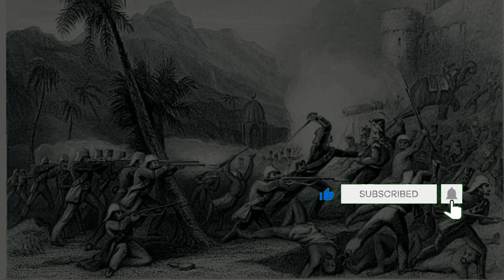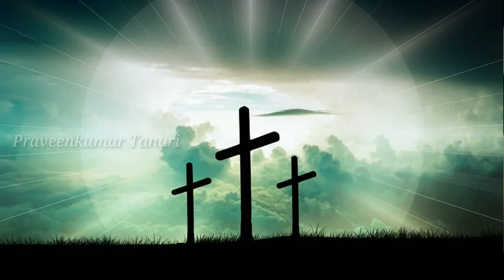ప్రేమలో పడ్డను తప్ప..? | @praveenkumartanari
Best message for youth

Shalom - let Peace Be Unto You.

Greating s to all those who are watching the videos in the Name of our lord JESUS CHRIST.
This channel was started for a great cause and has a great effort behind.
I Praveen Kumar when caught by the amazing grace of GOD truly understood the real meaning of god's leve,and decided to help people change their lives by introducing them the real god by whom my life is also reformed.so started making videos which will let your know what god's leve is. ?
Content in these videos are truly based on situations in in real life that will really help you to set encouraged at every bit . Hope you were being blessed and inspired by these videos.